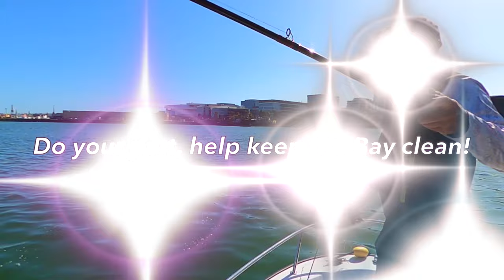Angel Island striper bite on fire! Halibut and Striper fishing San Francisco Bay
On this episode of Fishin' on the Bay, we head out on the San Francisco Bay to do some Halibut and Striper fishing with Leonard and his buddy from work. The day starts off a little slow, but it wasn't long before Des got his first Halibut in the boat. The fishing only got better after that boating some big stripes along with an appearance from some rockfish. Such an amazing day on the water.

If you'd like to support the channel, please visit our online store for some merch: [Fishin' on the Bay merch] You can also check out our sponsor, Black Oak LED, if you need a light for your boat, car, or truck. They've got you covered!

Last but not least, we just hit our 1000th subscriber mark! Your support means the world to us.

Thanks for joining us on all of our adventures!

Much love,
~FOTB